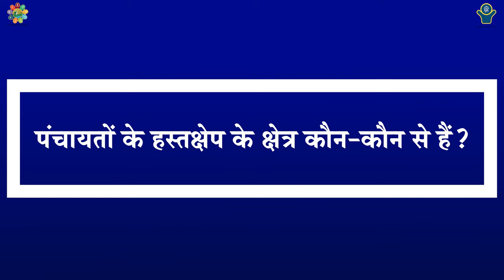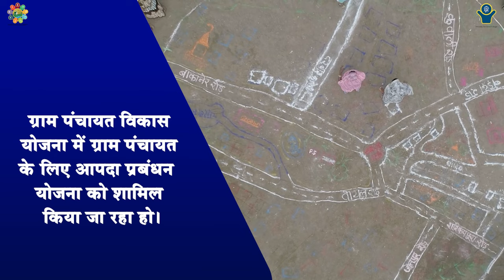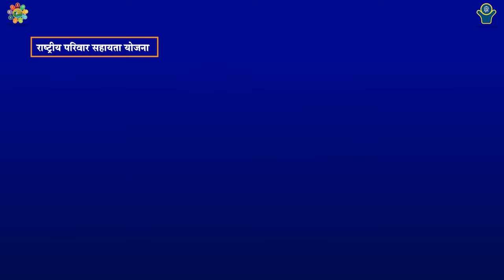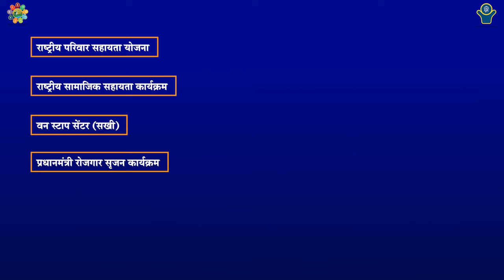Socially Secured and Socially Just Gram Panchayat